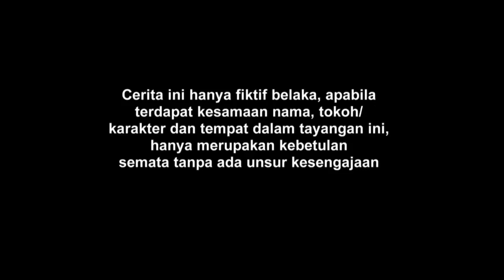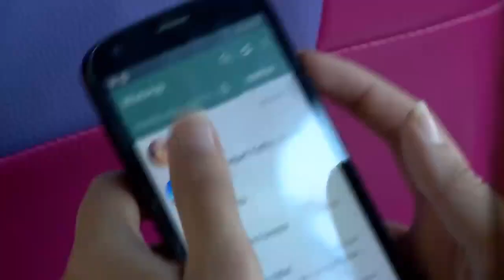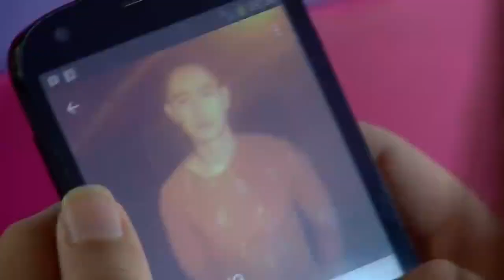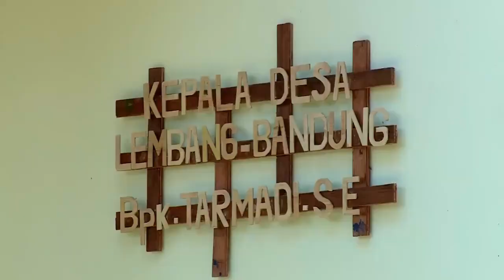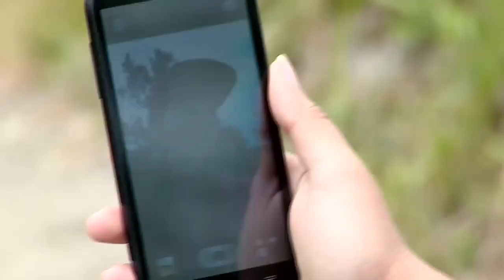FILM Romantis FTV - Fandy Christian & Raquel Katie Larkin - Stalker With Love